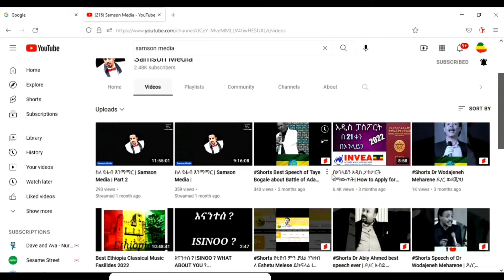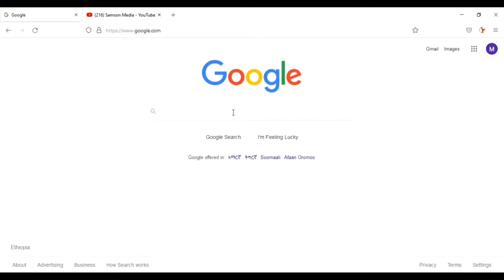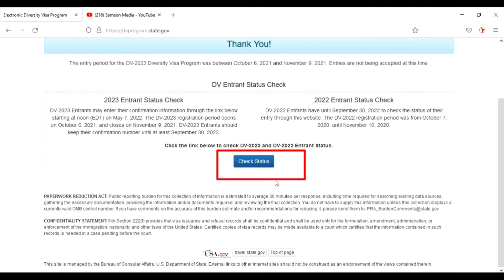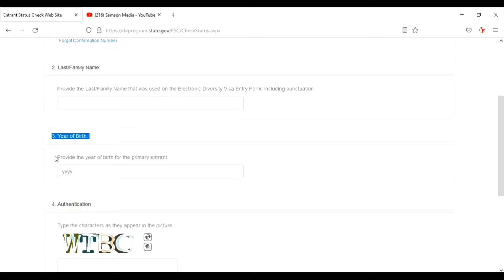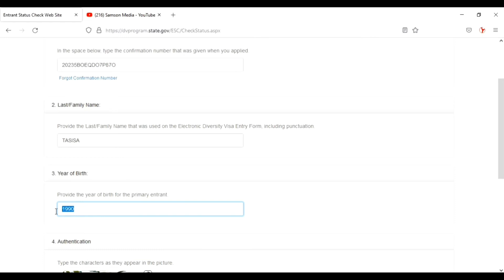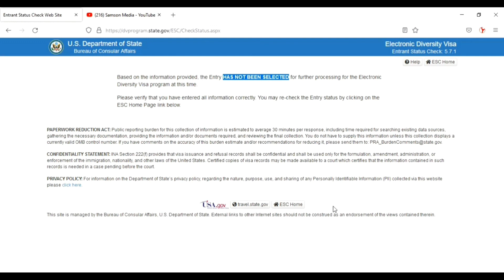ዲቪ 2023 ውጤት በቀላሉ ለማየት | DV Lottery 2023 Status | DV Lottery Check | DV Entrant Status Check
Song
Flight To Tunisia
Artist Causmic
Album Flight To Tunisia

Song Chef Brian
Artist LATASHÁ
Album Chef Brian